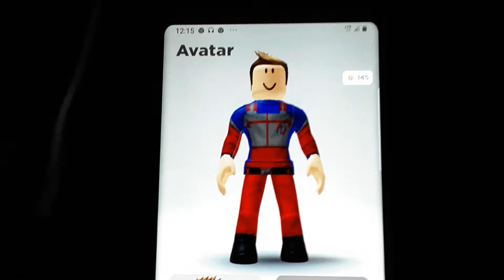Henry Hart Transforming into Kid Danger in Roblox